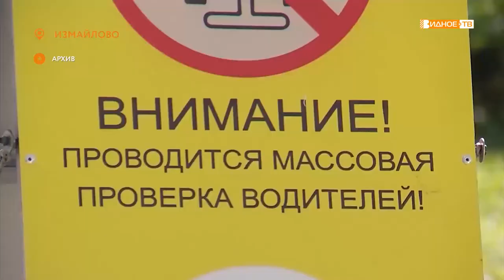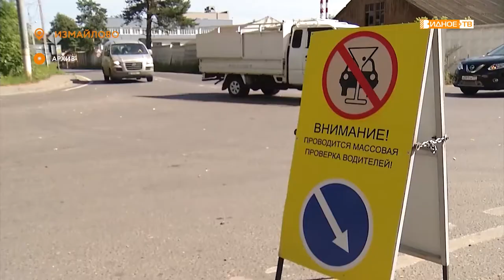ТРЕЗВЫЙ ВОДИТЕЛЬ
В Подмосковье стартовал социальный раунд «Трезвый водитель». Он направлен на профилактику дорожно-транспортного травматизма и выявление участников движения, которые сели за руль в состоянии алкогольного опьянения.